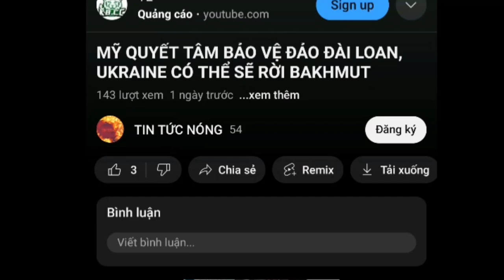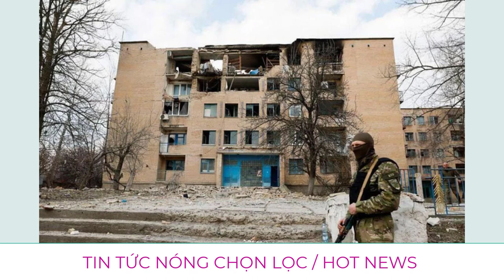Nga - Ukraine mới nhất. Kiev bị công kích dữ dội. Vì sao ông Zelensky lo nếu Trump làm tổng thống.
Đây là kênh youtube chuyên về các video tin tức nóng được chọn lọc trong ngày. Cảm ơn cả nhà nhiều.